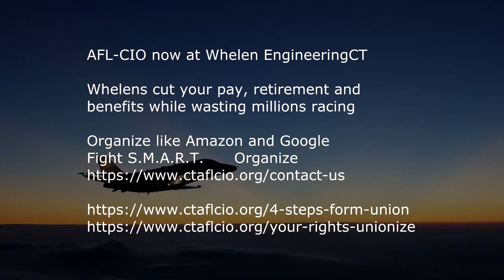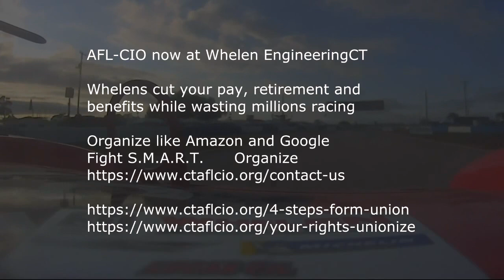UNION FOR WHELEN AND YOUR FUTURE - HIRED ENTIRE SALES FORCE FROM COMPETITOR